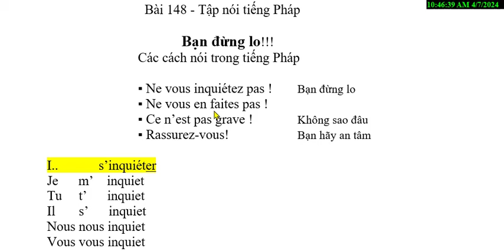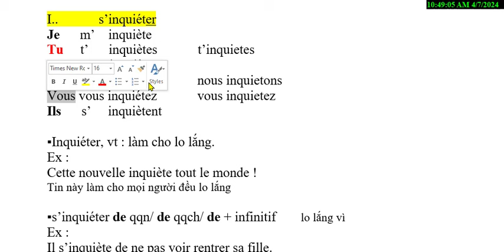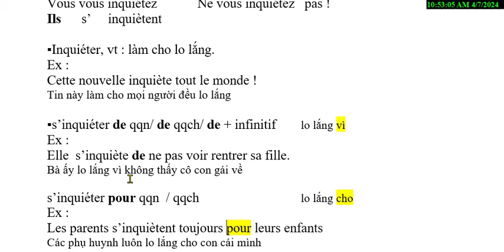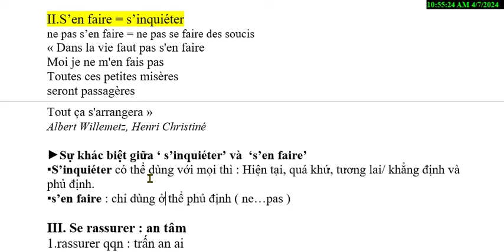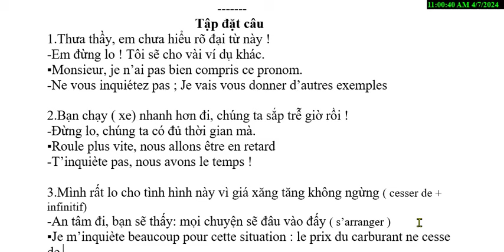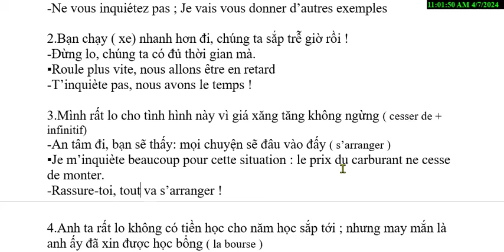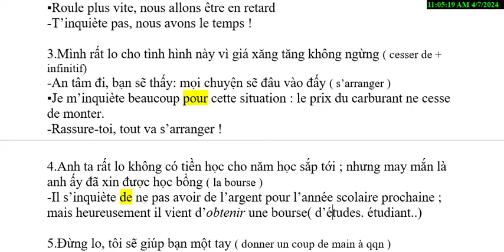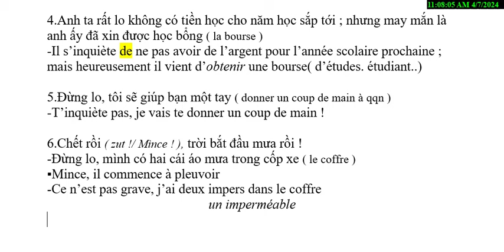Bài 148- Tập nói tiếng Pháp - Những cách khác nhau để nói :' Bạn đừng lo '